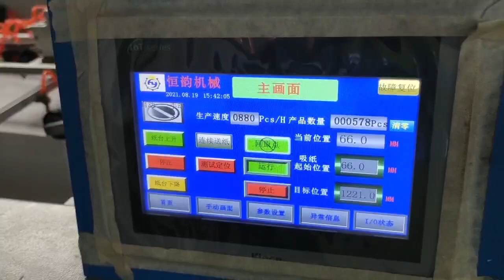Screen printing automatic positioning loading machine Local UV automatic positioning loading machine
Fully automatic flat screen printing machine with automatic loading and picking up, servo automatic positioning, high precision, 800-1200/hour. Source manufacturers direct sales, quality assurance, after-sales no worries, for more information please consult the hotline:
Screen printing automatic positioning loading machine Local UV automatic positioning loading machine Screen printing machine Screen printing machine automation equipment Stamping machine LED curing machine